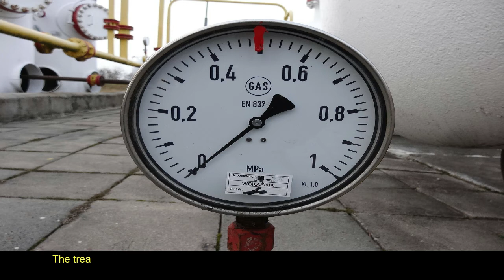Remediation Rates of Microbes in Polluted Crude Oil Soil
Removal rate of Total Petroleum Hydrocarbon Content (TPHC) of a crude oil polluted land was investigated with field experimental data generated from the Research Farm soil at the Federal University of Technology Owerri, Imo State, Nigeria. The artificially polluted soil using crude oil - bonny light - with specific gravity of 0.8323 was analyzed. The petroleum contaminant present in the laboratory soil was 230 mg per kilogram of soil. The other treatment variables used include: Inorganic fertilizer -FZ (NPK 20:10:10), poultry manure -MP, cow dung -CD and a mixture of the three (ie FZ, PM & CD) in equal proportion. In addition, natural treatment was allowed to occur as the control experiment. However, fungi as well as bacteria played an important role in the degradation of petroleum hydrocarbon. The identified crude oil degrading Fungi are Penicillium notatum, Mucor spp, Rhizopus stolonifer and Penicillum caseicolum with P. notatum and P. caseicolum (penicillum spp) as the strongest fungi degraders. On the other hand, the identified degrading Bacteria are Pseudomonas putida and Bacillus subtilis. These can therefore be isolated and cultured and then employed on remediation sites either as indigenous or foreign degrading microbes in the engineering of bioremediation of crude oil polluted soil using the best engineering techniques. The treatment with mixture of treatment variables proved to be a better option from the results obtained with 82.38 mg/kg after 9 weeks of remediation followed by fertilizer, 83.13 mg/kg and 86.75 mg/kg for poultry manure. Cow dung had 105.5 mg/kg and the control had least with 204.50 mg/kg.